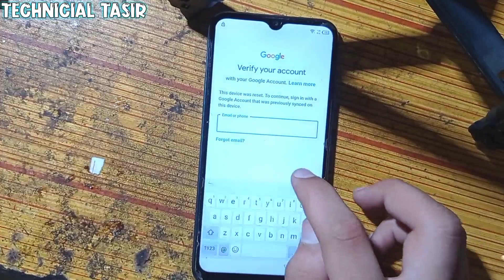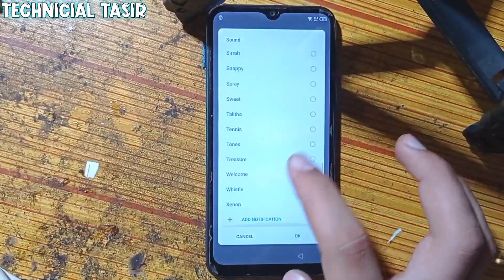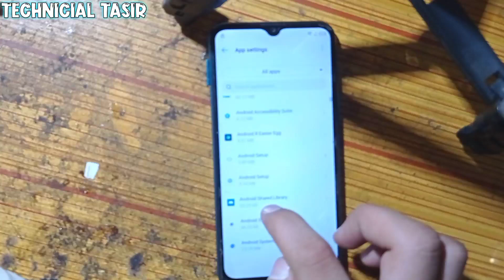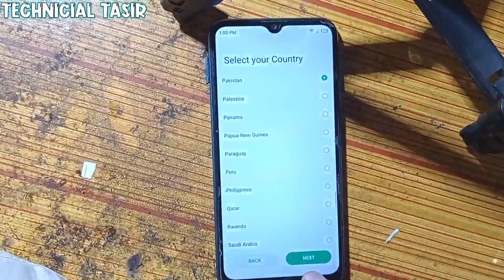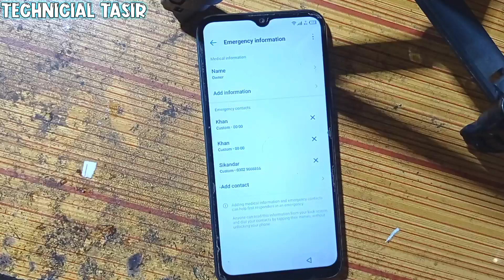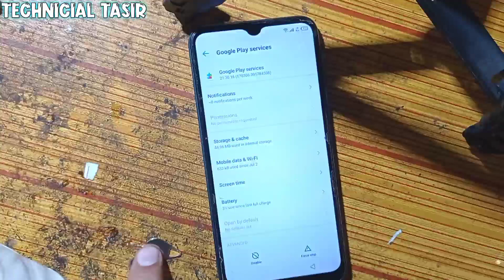Infinix Smart 5 (X657B) Frp Bypass|Google Account Unlock|remove Frp Lock Without PC Android 11#Tasir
Infinix Smart 5 (X657B) Frp Bypass|Google Account Unlock|remove Frp Lock Without PC Android 11

Infinix Smart 5 Android 11 Frp Lock Remove
Infinix Smart 5 Android 11 Frp bypass
Infinix Smart 6 Android 11 Frp bypass